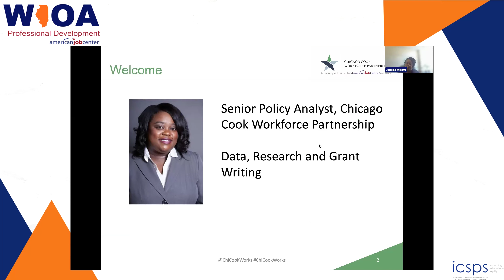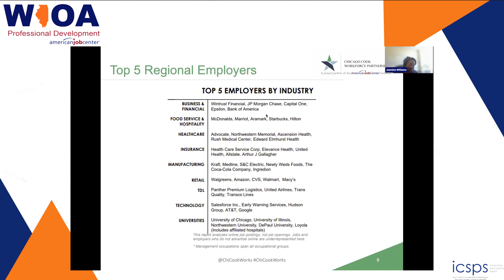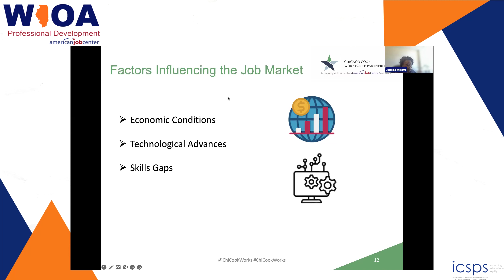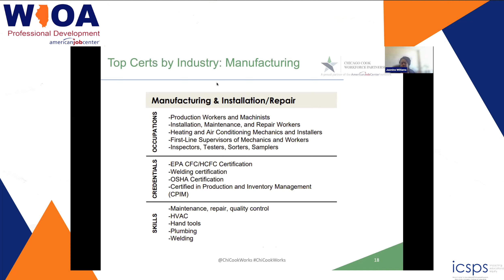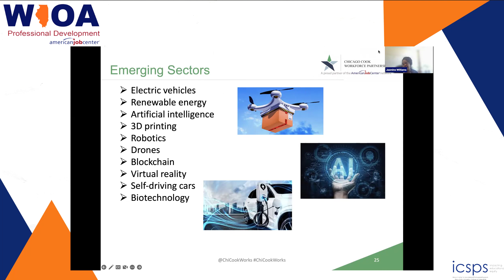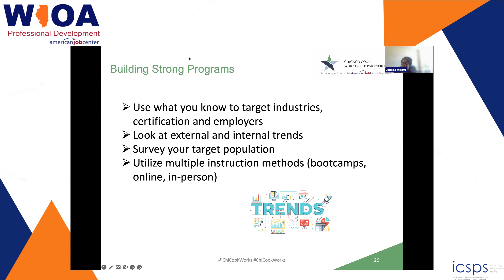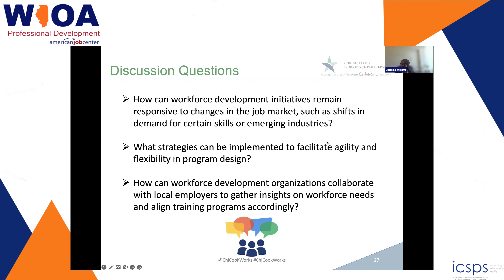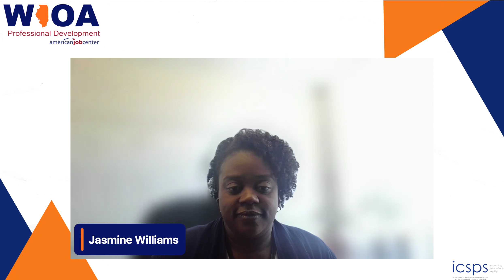Industry Insights: Exploring Job Market Statistics and Certification Demands - May 22, 2024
Industry Insights: Exploring Job Market Statistics and Certification Demands" is a comprehensive webinar designed to provide participants with insights into current job market trends across various industries. Attendees will delve into detailed analyses of job market statistics, including growth projections, emerging sectors, and in-demand roles. The webinar will shed light on the certifications and qualifications employers are increasingly seeking in prospective candidates.